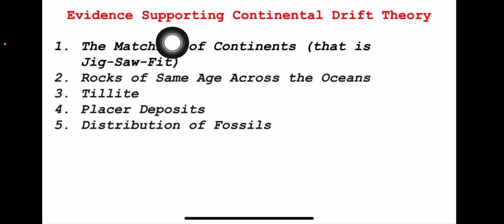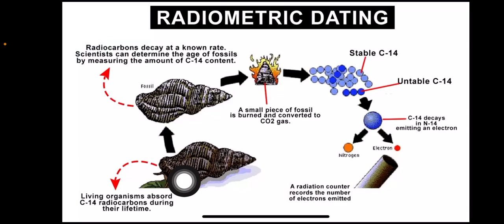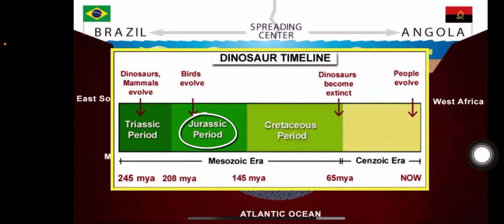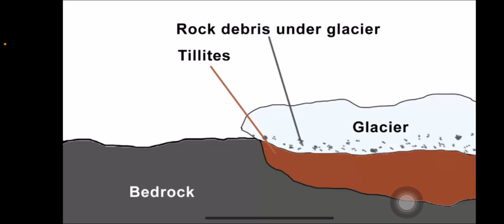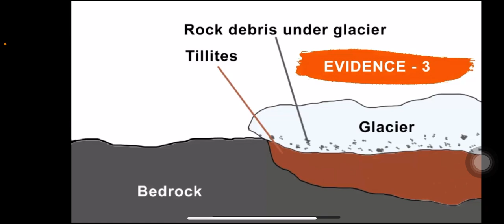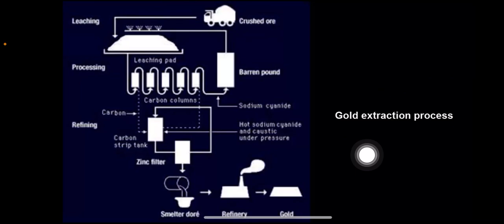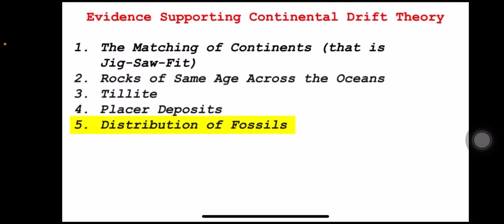Evidences For Continental Drift Theory || Geography 11th NCERT(Chapter 3) || UPSc || In Tamil